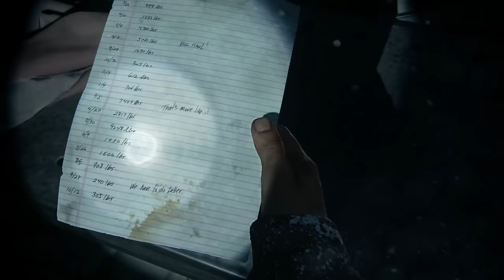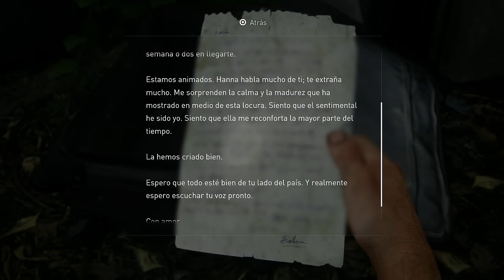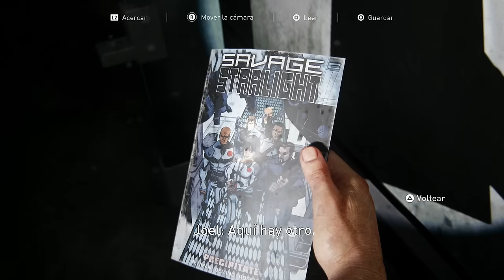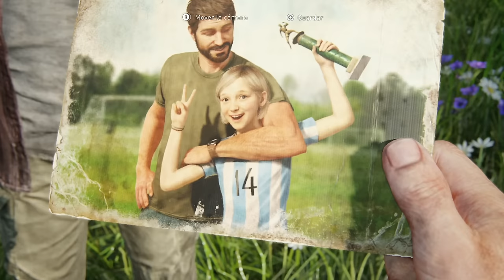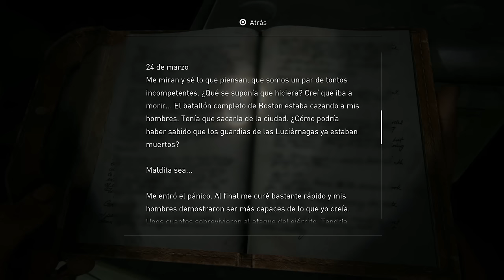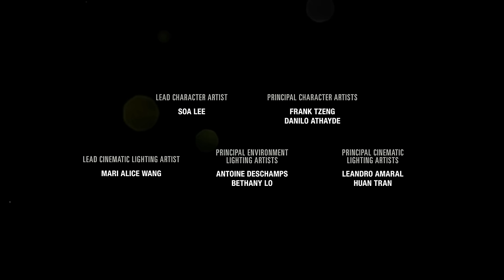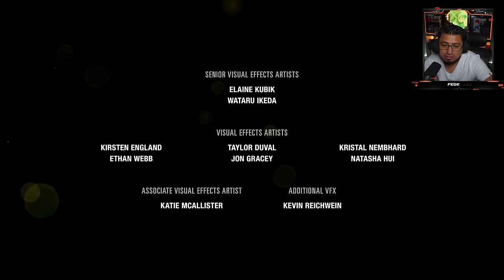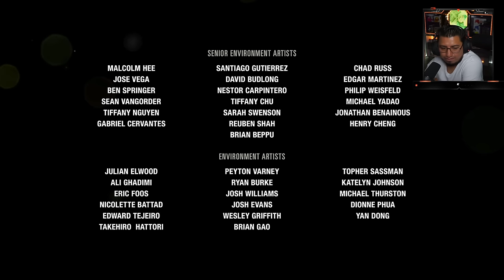The Last of Us Part 1 con Fedelobo Stream FINAL